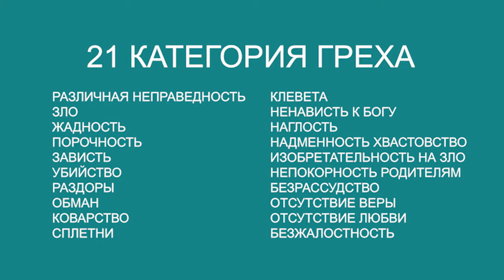От долины к победе. №2 «Указывая путь» (1903)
Доктор Майкл Юссеф уверен, что причина, по которой наше общество находится сегодня в таком затруднительно положении, это наши глупые зиг-заги от Бога.
Есть всего одна причина наркотиков, убийств, зависимостей, извращений и разрушенных семей. Это зиг-заги от Бога греху.
Дело не в том, что у нас недостаточно правительственных программ или, что правительство тратит недостаточно денег на социальные программы. Наши проблемы начались еще давно, когда мы начали делать зиг-заги от Бога.